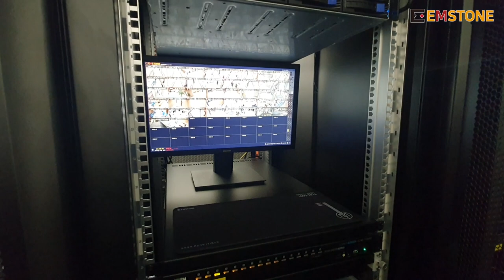[Construction Case] (ENG/JPN) Jeonbuk Univ. Hospital 600CH Video Surveillance Room Construction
Hello! We are EMSTOEN.

This Video shows the construction of the Video Surveillance Room at Jeonbuk University Hospital.

NVR : EM-64B8F * 10ea
IP Wall Display Server : EM-NDS-04 * 3ea
IP Wall Control Server : CMS Station H * 1ea

By utilizing the CMS Station, it is possible to configure channels for desired locations or zones and save them as presets. This enables quick and convenient display on the DID (Digital Information Display) with a single click. We hope for continued interests in EMSTONE products, as they can be utilized in a wide range of field applications.